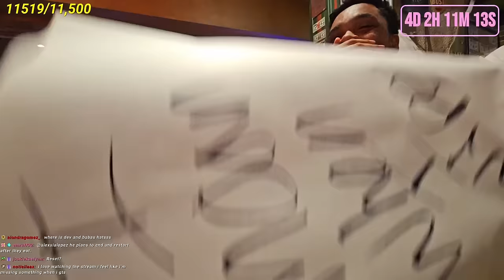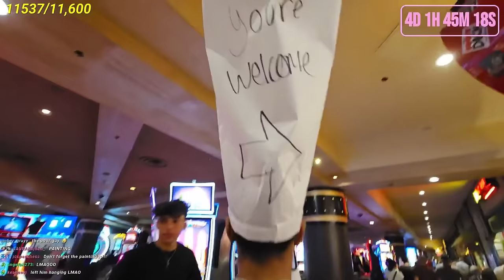EATING AT RESTAURANT THAT LET’S WAITERS ROAST YOU…(DICK’S LAST RESORT)